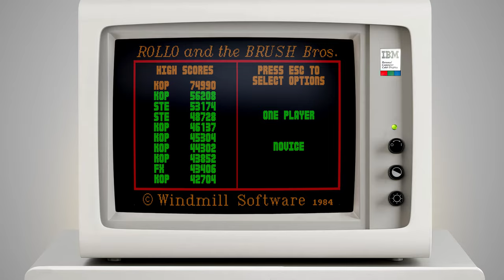Rollo and the Brush Bros. - Windmill Software, 1984 - IBM PC (4K)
A short presentation of Rollo and the Brush Bros., published by Windmill Software for the IBM PC in 1984.

Rollo and the Brush Bros. is a clone of Konami's 1981 arcade game Amidar.

I'll be adding a write-up on Windmill Software on my blog sometime in the future.